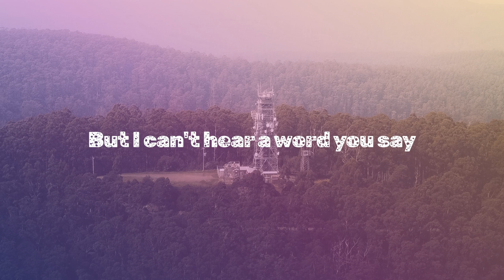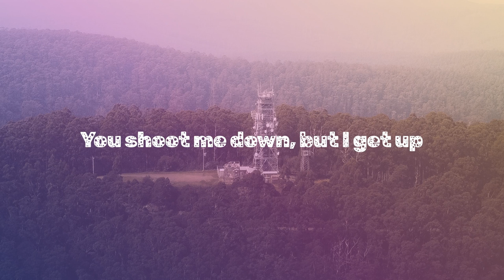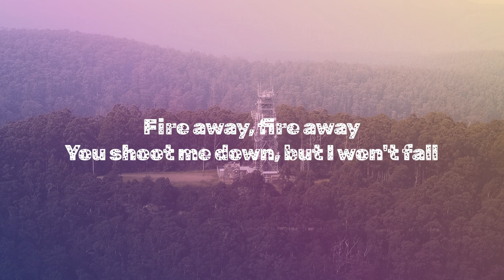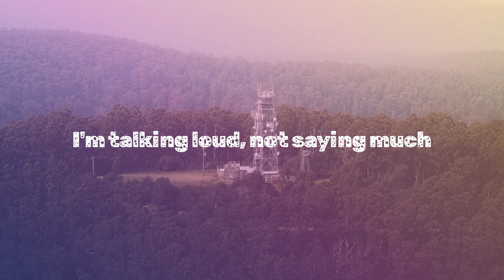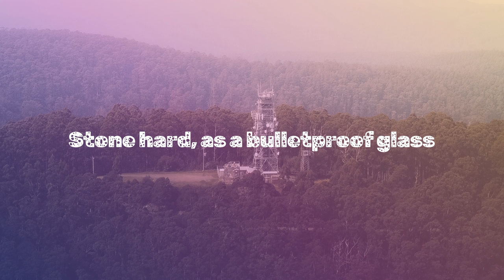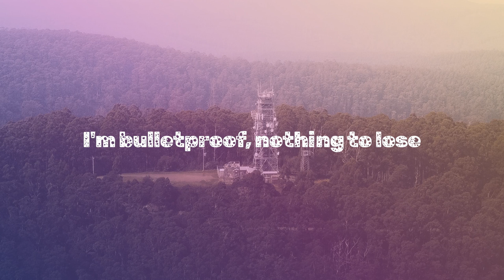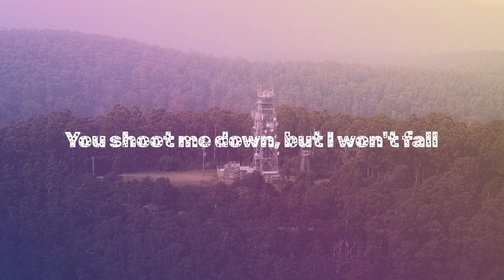Titanium (Lyrics)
LYRICS

But it's you who'll have further to fall

Stone hard, as a bulletproof glass